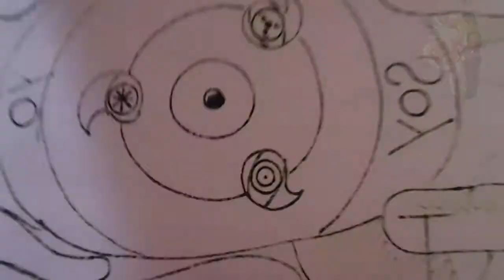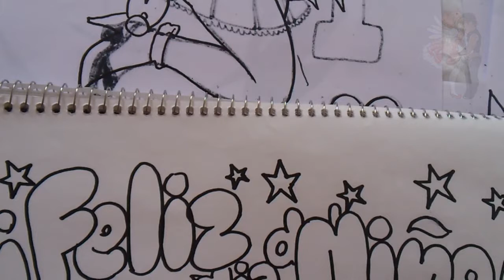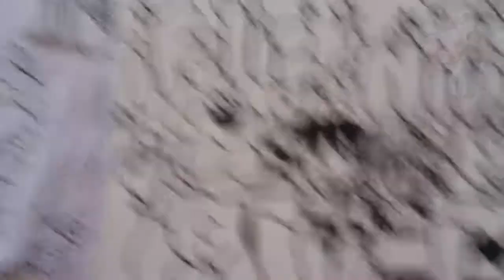Como Dibujar Kawaiii! HAPPY DAY OF THE KID LA BANDITA XDB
Felicidades Mocosos!